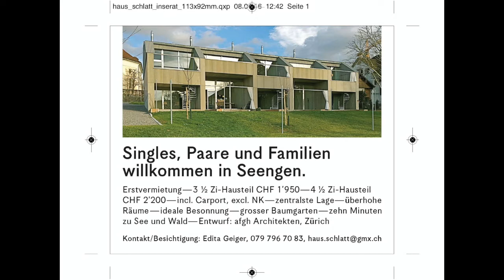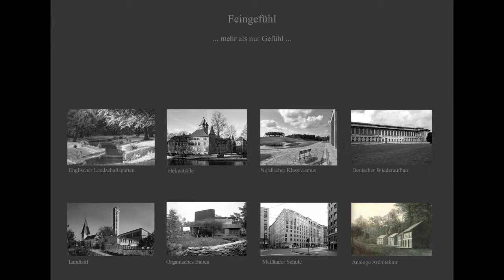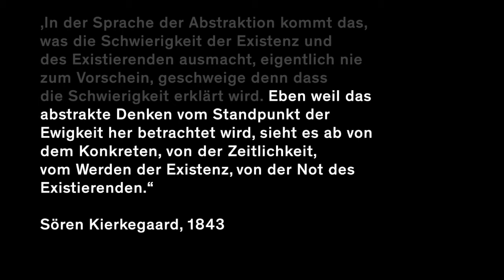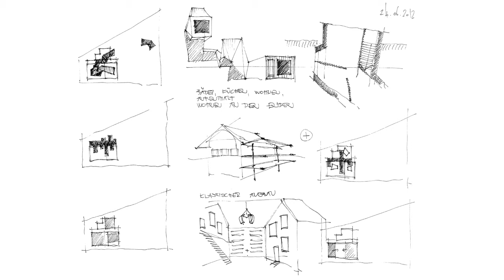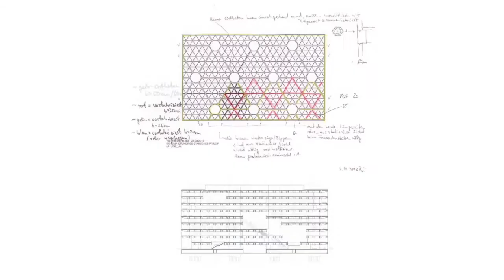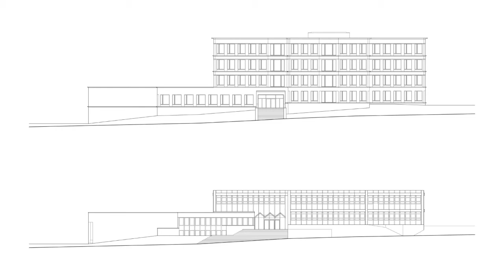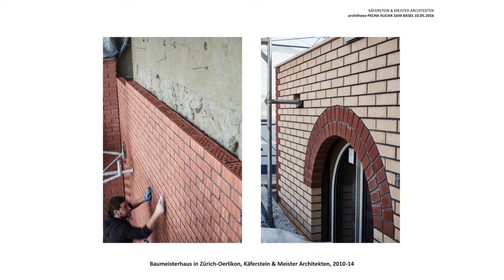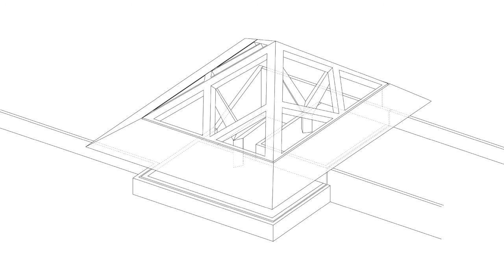Neues Feingefühl 2016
Analoge Konzepte, Minimalismus, Kollhoffscher Neoklassizismus, As Found, Brutalismus, Bündner Schule oder Motive der autonomen Architektur.
Bei der archithese kontext Veranstaltung Neues Feingefühl entspann sich ein Dialog zwischen spezifischen (Schweizerischen?) Arten des Zusammenfügens und- führens. Elf Architektinnen und Architekten stellten Projekte vor, die zwischen Rücksichtnahme auf das Vorgefundene und einem kraftvollen Gestaltungswillen einen eigenen Charakter entwickeln.

Es sprachen:
– Gilbert Isermann, Andreas Fuhrimann Gabrielle Hächler Architekten, Zürich
– Martina Wuest, idA Buehrer Wuest Architekten, Zürich
– Martin Bühler, Zürich
– Tom Munz, St. Gallen
– Ralph Blättler, Blättler Dafflon Architekten, Zürich
– Martin Klopfenstein, Freiluft, Bern
– Sarah Miebach, Miebach Oberholzer Architekten, Zürich
– Caroline Fiechter, Fiechte & Salzmann Architekten, Zürich
– Urs Meister, Käferstein & Meister Architekten, Zürich
– Sergio Marazzi, Marazzi Reinhardt Architekten, Winterthur
– Christian Scheidegger, Atelier Scheidegger Keller, Zürich